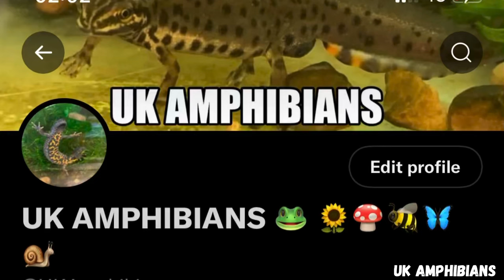Bufo bufo ( common toads ) Breeding. How do Common toads beeed ?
Bufo Bufo Breeding Common toads Breeding
Here’s how common toads ( bufo bufo ) breed

How do Bufo bufo breed ?
How do british common toads breed ?
How to care for a toad ?